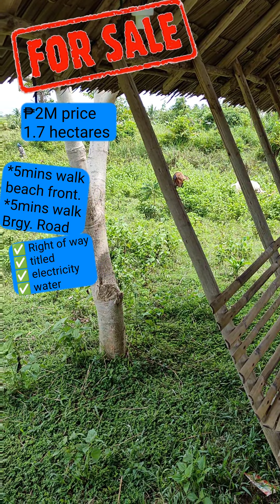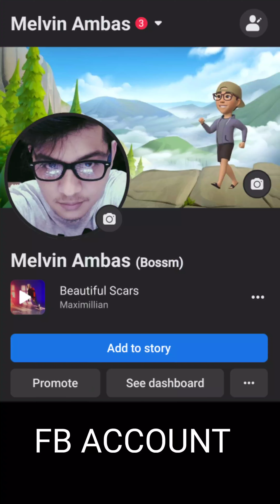#79 farm lot for sale / calauag Quezon province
No.79
Barangay Capaluhan calauag Quezon
Lot size: 1.7 hectares
Price:2M
Electricity
Water
Right of way
TCT title
5mins walk beach front
5mins walk barangay road
2 hours from highway
6 hours from manila Cubao by bus